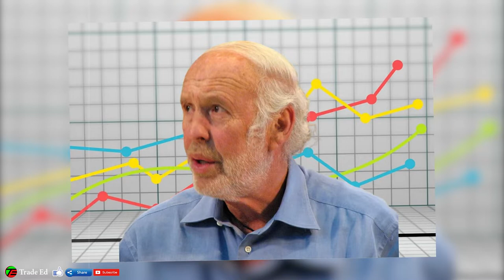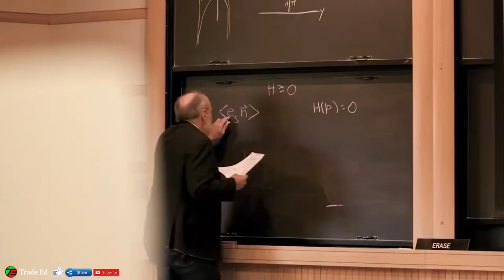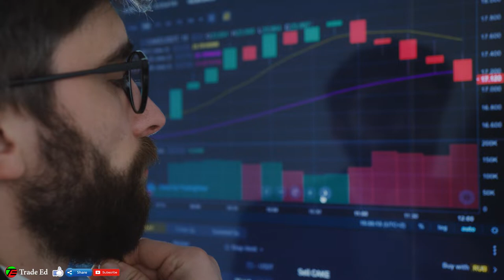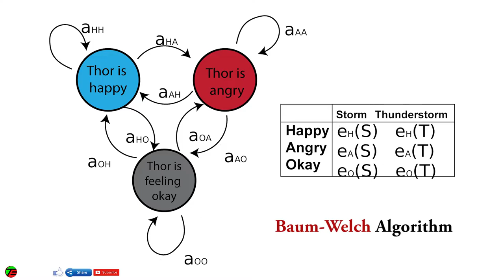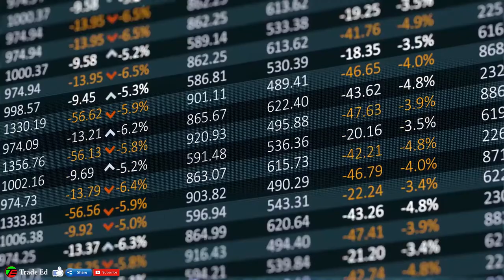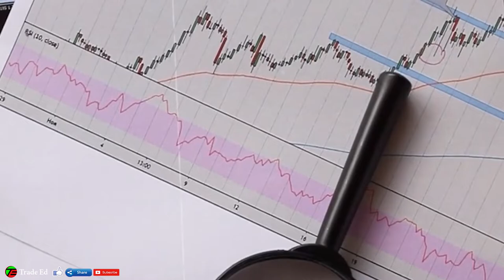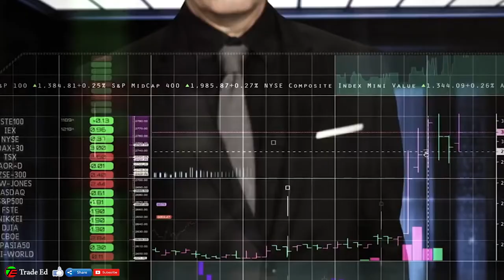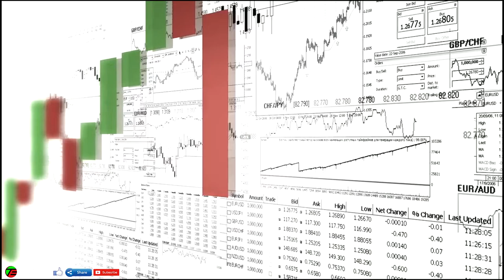The Story Of Best Trader of All Time | Jim Simons Trading Strategy | Biography in Hindi | Trade Ed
Hi, This video is the first of our playlist on Great Traders of The world. This video documents the biography of one of the Greatest Traders of all time. The Man who solved the market with his Quantitative Approach to the Market. He made more than 100 billion dollars in his life time through his various  Hedge Funds mostly through Renaissance Technologies.

Our channel is dedicated to provide value to our viewers by enhancing their knowledge of Technical Analysis, Intraday Strategies, Swing Trading Strategies, Trading Psychology, Risk Management, Position Sizing in order for them to become a profitable trader.

 We hope you like the video. Do share it, if you like the content and appreciate the effort.

Best books and study material for learning Trading that I have personally read and I recommend :

How to make money in Intraday Trading by Ashwini Gujral
How to make money trading Derivatives by Ashwini Gujral
Secrets of a Pivot Boss
Market Wizards
Trading in the Zone
Technical Analysis of the Financial Markets
How to day trade for a living by Andrew Aziz
Atomic Habits by James Clear